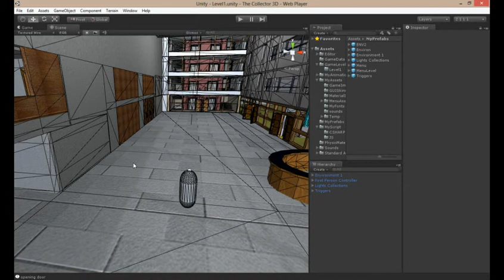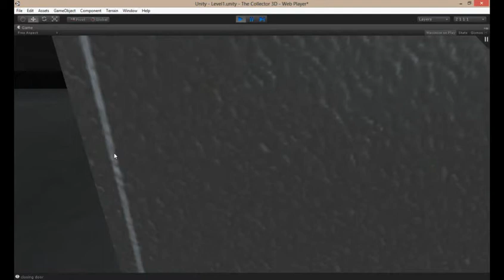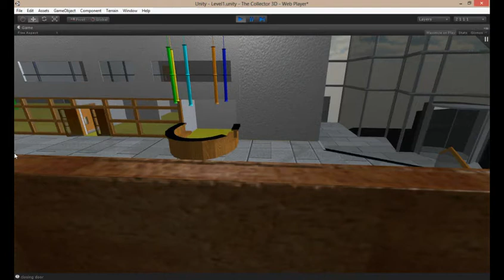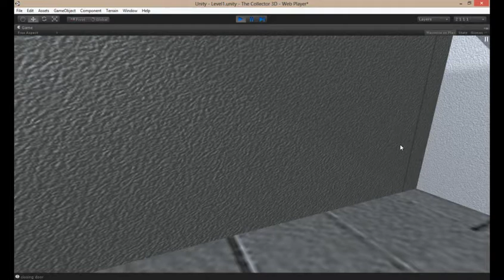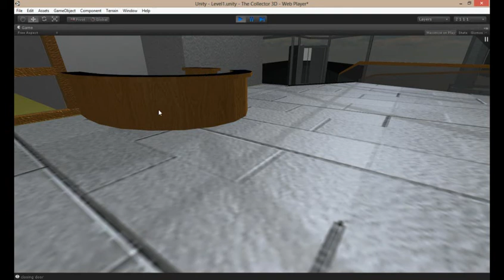Unity 3d Level Testing and Elevator Testing.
DOWNLOAD LINK TO THIS VERSION

spend a whole day constructing an elevator script on unity. if you guys are nice i might put it up for free.

UPDATES:
I will be coming up with a tutorial very soon regarding the elevator scripts. Please be Patient.